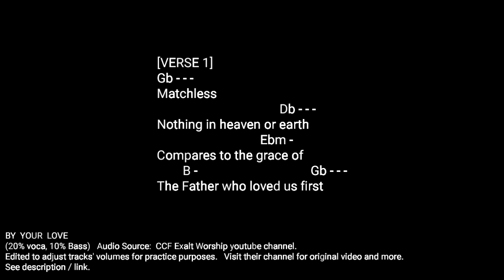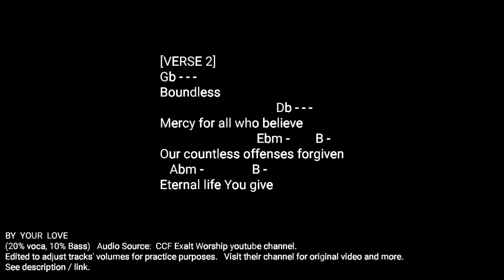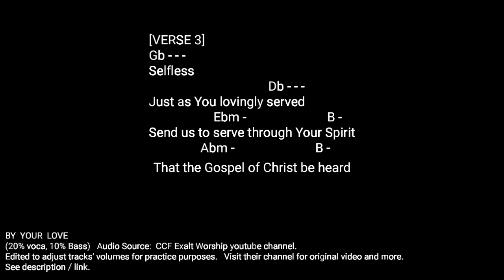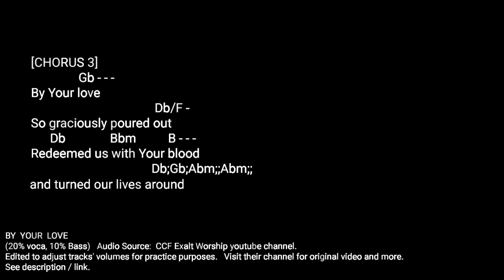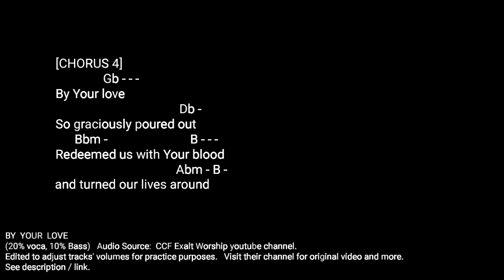BY YOUR LOVE (lyrics & chords, 20% vocal, 10% Bass)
BY  YOUR  LOVE
(lyrics & chords, 20% vocal, 10% Bass)

Audio Source:  CCF Exalt Worship youtube channel.

Edited to adjust tracks' volumes for practice purposes.

Visit their channel for original video and more.